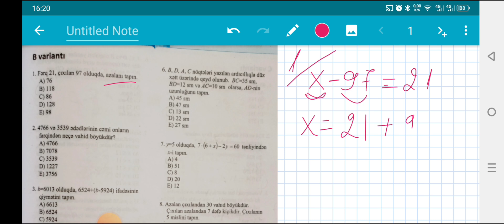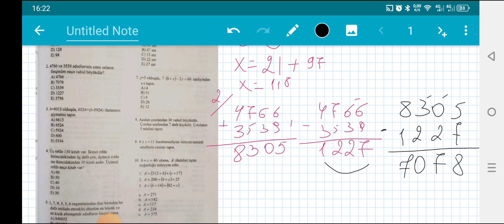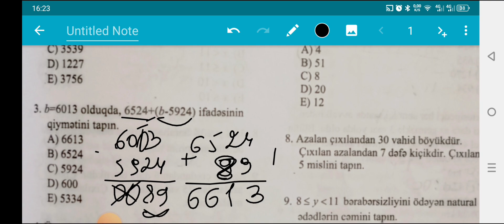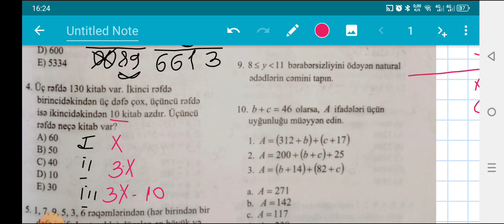Natural ədədlərin toplanması və çıxılması B variantı (DİM riyaziyyat 5_ci sinif)